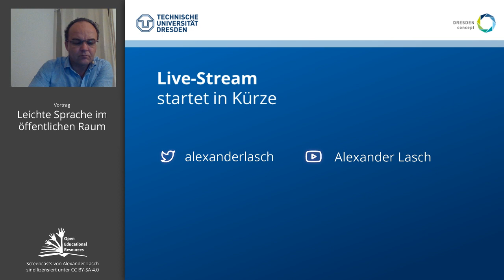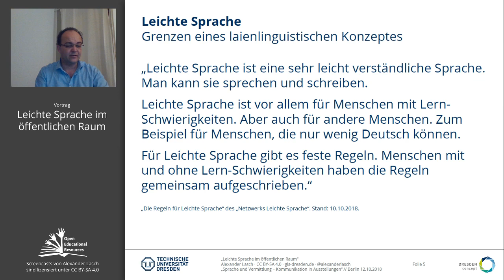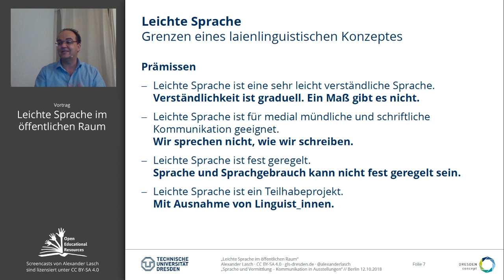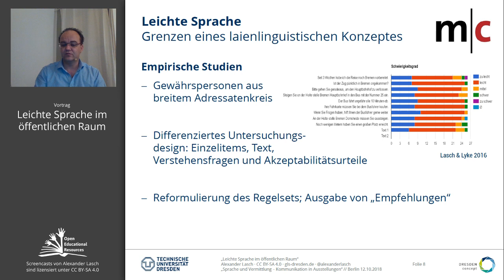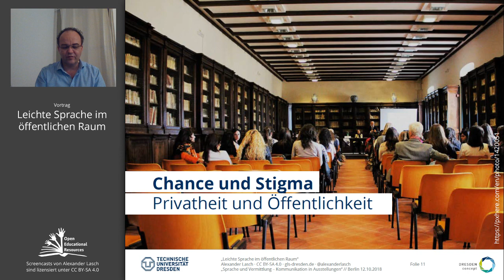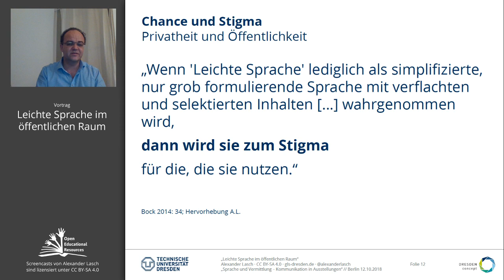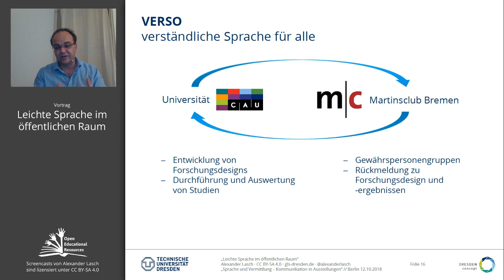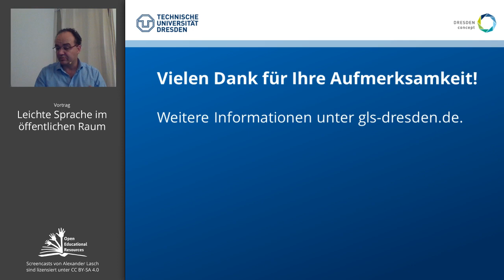Leichte Sprache im öffentlichen Raum (Berlin, 12.10.2018)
Zusammenfassung des Vortrags "Leichte Sprache im öffentlichen Raum", gehalten auf der Tagung „SPRACHE UND VERMITTLUNG – KOMMUNIKATION IN AUSSTELLUNGEN“ am Deutschen Historischen Museum Berlin in Kooperation mit der Technischen Universität Dresden.

Podcast der Vorträge verfügbar für iTunes Spotify und CastBox